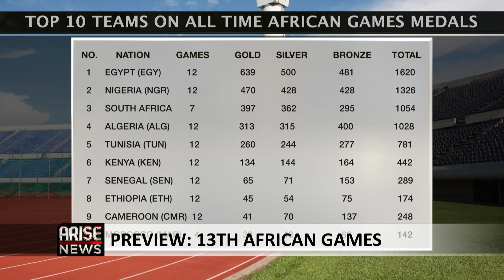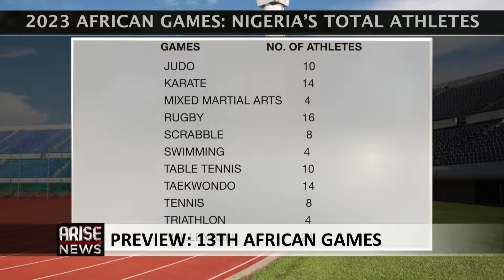PREVIEW: 13TH AFRICA GAMES